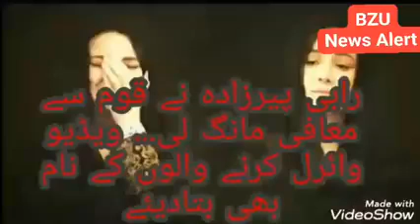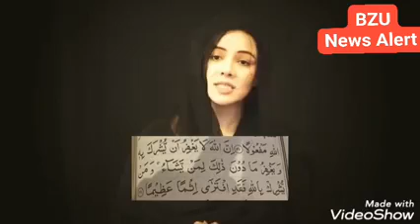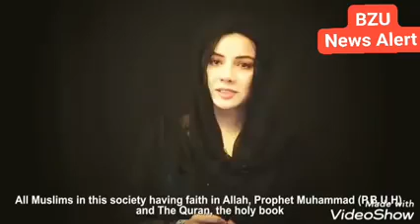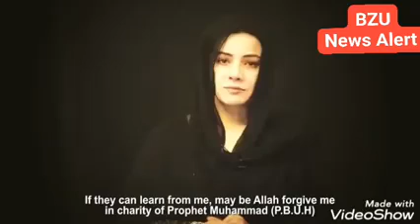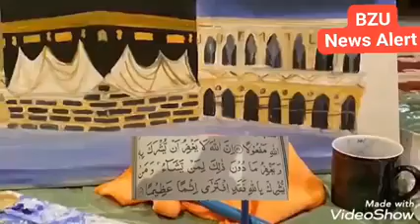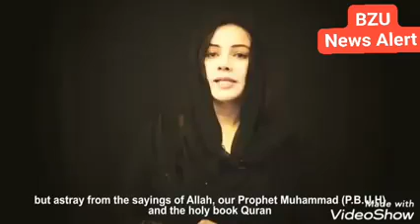Rabi Peerzada نے قوم سے معافی مانگ لی